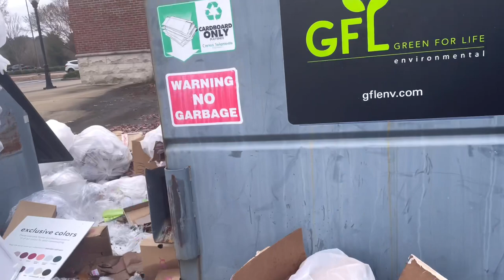Dumpster diving found almost $2000 worth of winter shoes#viral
Title: Dumpster diving found almost $2000 worth of winter shoes#viral

Got something for me:6016 aldersbrook ct.Montgomery Al 36116 USA